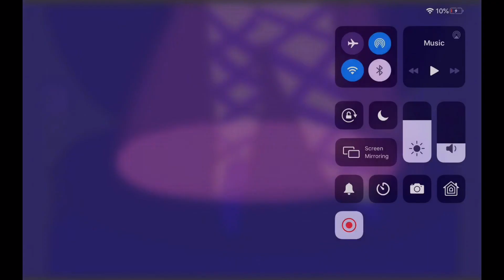Ballora Music Box animation(not my 300+ subscribers special)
Sorry if there is any background noises. I’m sorry I couldn’t make Ballora dance. I’m not good at moving legs so I had to make her legs stay still. Btw, I’m still working on my 300+ subs special so don’t think this is the special I showed u the WIP so don’t think this is the special.